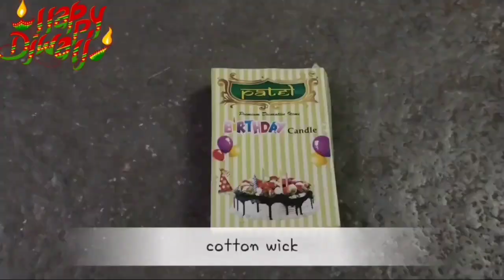water candles|ఇలా దివాలి రోజు వాటర్ క్యాండ్లేస్ చేసుకోండి ఇల్లు చాలా అందంగా కనిపిస్తుంది 👌👌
hello friends! welcome to our channel chandrakala tips today is a new video all about water candles it looks very beautiful in your house and very decorative try this water candles and comment me 😊😊😊